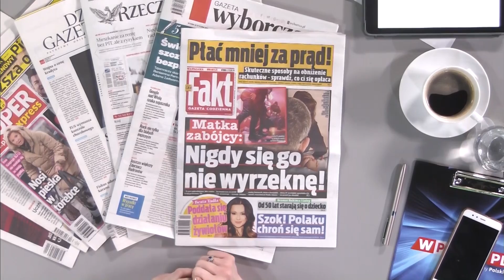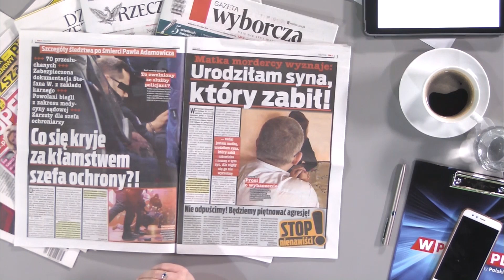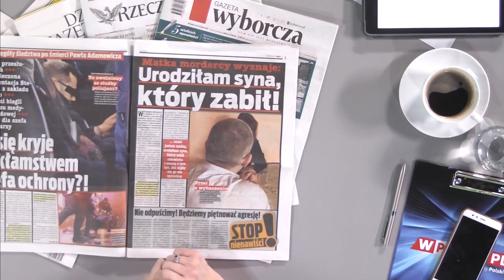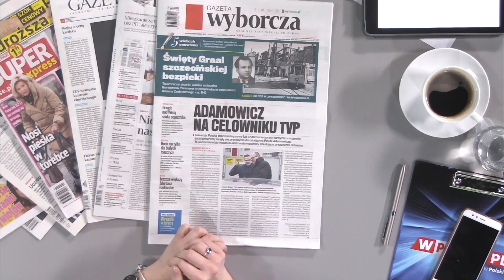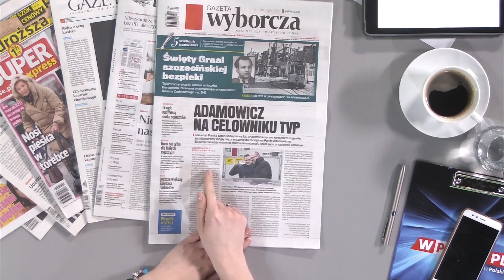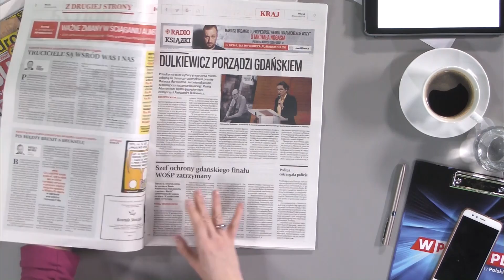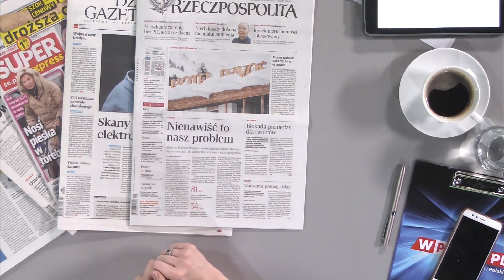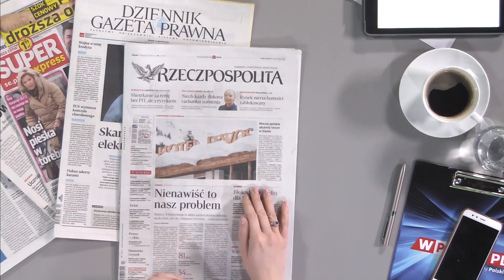Edyta Hołdyńska - przegląd prasy